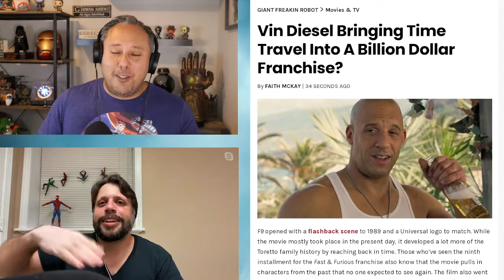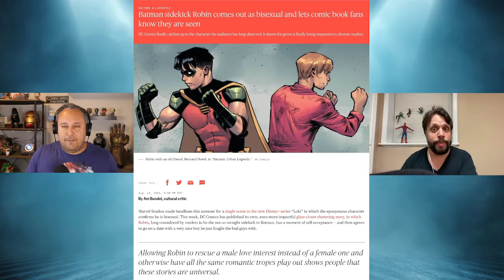Nerdsplaining!! What If and Titans explained!!!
This week we explain the first episodes of What If and Titans! We also review Free Guy and discuss time travel...in the Fast and Furious Franchise!!